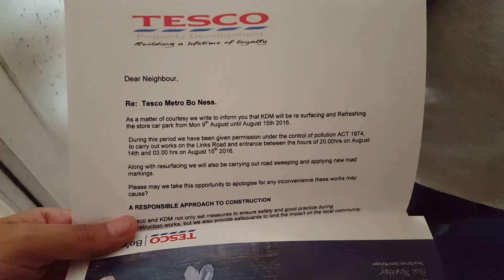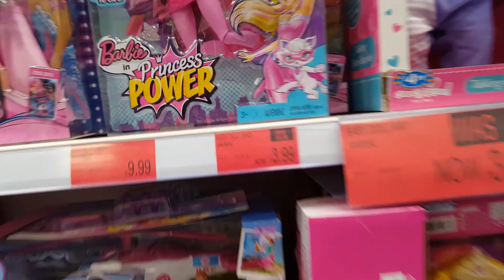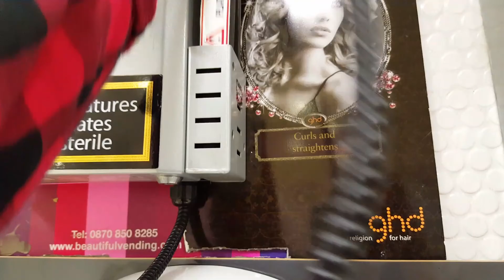La semana de Simon/ Varicela/detalles nuestra vida en UK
Hola a todos, somos Daniela, Mauro y Simon. somos una familia Chilena-Argentino, vivimos al norte de Reino Unido, específicamente en Escocia. Estos vídeos son para compartir nuestra vida aquí, nuestras experiencias con el ingles, una nueva cultura, el país y para compartir nuestro día a día.

Por favor no se te olvide comentar, subscribirte y compartir nuestros vídeos :)